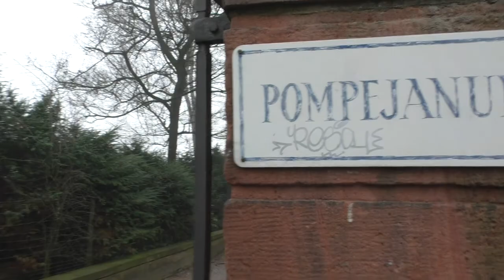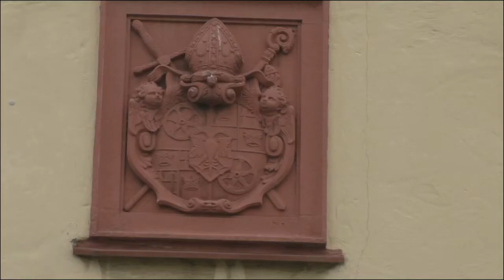2018 12 27 Drüber Abschied in Aschaffenburg